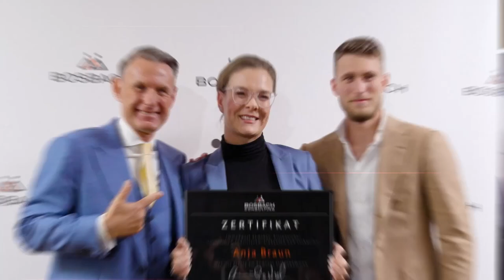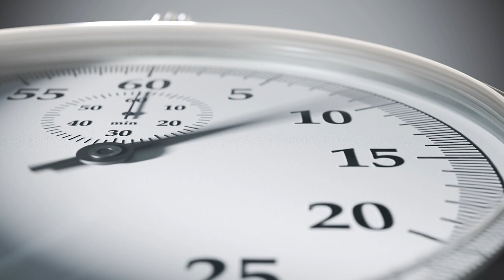Warum sich Immobilienmakler gerne triggern lassen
In diesem Video erkläre ich, warum nicht der Kunde das Problem ist, sondern der Immobilienmakler und seine Fähigkeiten. So sollte man es machen!

Die Ziele sind:
1. eine volle Objekt-Pipeline
2. verkaufbare Immobilien und attraktive Umsätze
3. kurze Vermarktungsdauer
4. mehr AM statt Im Unternehmen zu arbeiten
5. sich als Unternehmer weiterzuentwicklen
6. persönliche und finanzielle Freiheit